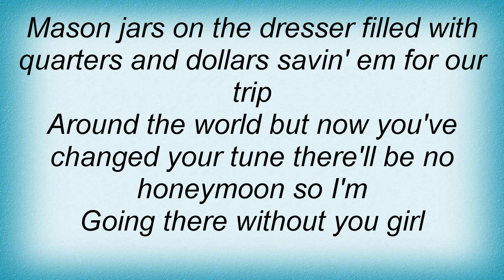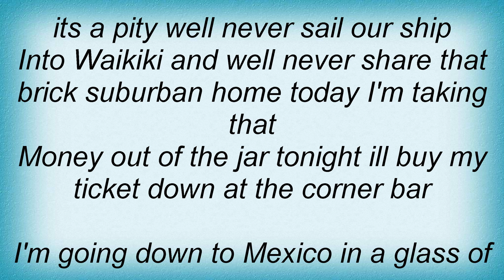Blake Shelton - Georgia In A Jug Lyrics_1